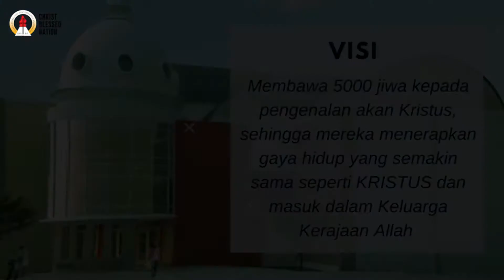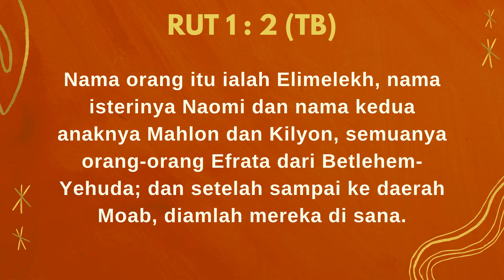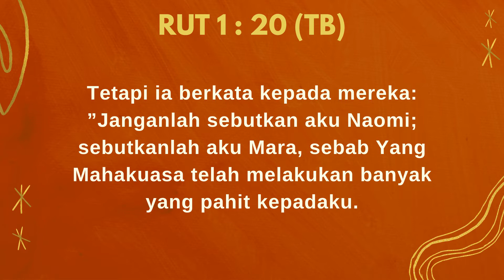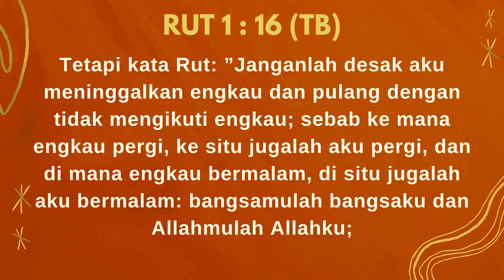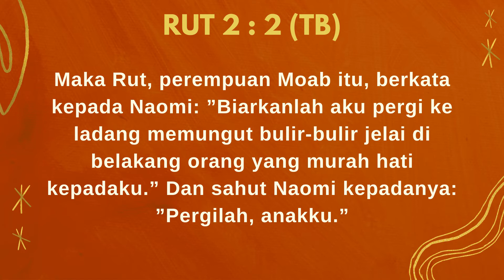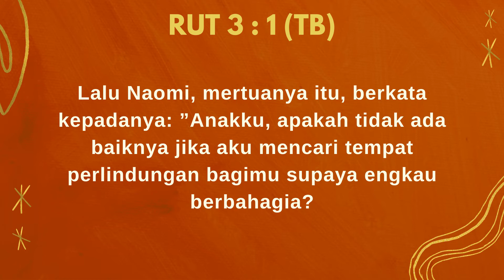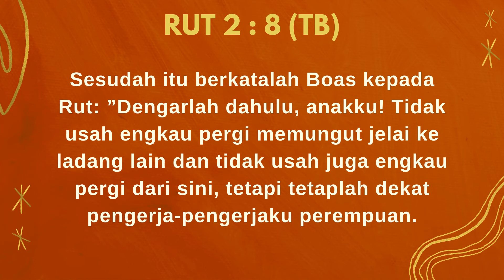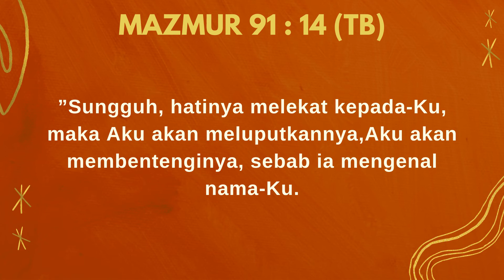IBADAH RAYA 07 FEBRUARI 2021 PS HENDRAWAN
GPPK CBN
Let's join with us
Sunday service 9AM & 4 PM
CBN Kids (Online 11AM & 12AM)
Malam Pujian Penyembahan Jumat/Friday 7PM
Doa Terobosan Selasa/Tuesday 10AM